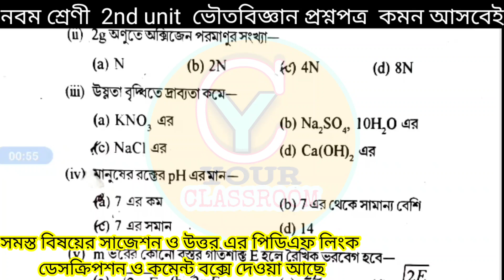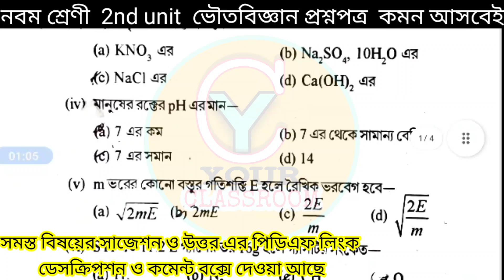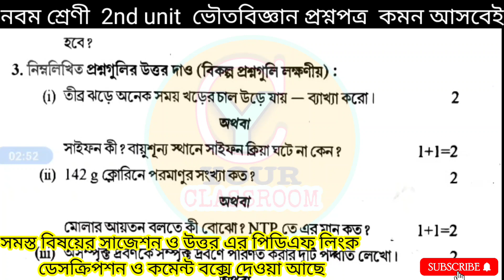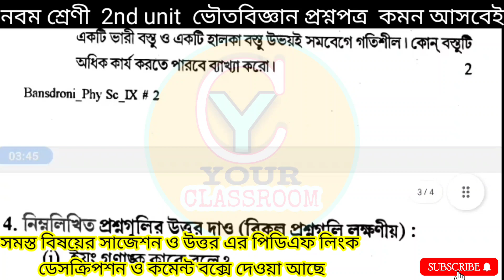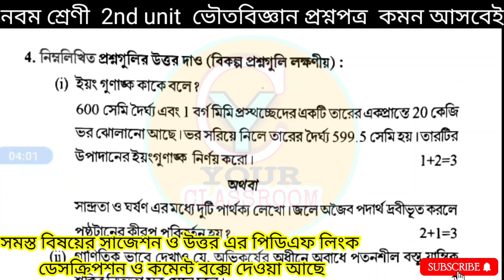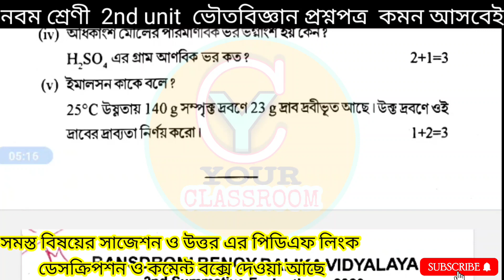Class 9 physical science 2nd unit test question 2023🎯Class 9 physical science Question paper 2023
Class 9 physical science 2nd unit test question 2023🎯Class 9 physical science Question paper 2nd unit 2023🎯

🎯Class 9 "2nd unit" Answer PDF🎯

🎯"ভূগোল" সেরা 40 টি 3 নম্বর প্রশ্নের উত্তর

               PDF সহ কমন আসবেই 🎯

🎯"ভূগোল" সেরা 45 টি 2 নম্বর প্রশ্নের উত্তর

🎯"ভূগোল" সেরা ১৫ টি ৫ নম্বর প্রশ্নের উত্তর

🎯নবম শ্রেণী 2nd Unit ইতিহাস ৮ মার্কস প্রশ্নের

                        উত্তর🎯

🎯সেরা দশটি ৮ মার্কস প্রশ্নের উত্তর সহ PDF🎯

🎯Class 9 "2nd unit" suggestion PDF🎯

🎯Math, English,Life & physical science চারটি বিষয়ের PDF একসাথে🎯

🎯Class 9 "2nd unit" MCQ  PDF🎯

🎯বাংলা, অংক, ইতিহাস,ভূগোল, জীবন বিজ্ঞান, ভৌতবিজ্ঞান থেকে সেরা ৮৩৫টি mcq উত্তর সহ PDF LINK👇👇👇👇👇👇👇👇👇👇👇👇👇

🎯বাংলা, ইতিহাস ,ভূগোল তিনটি বিষয়ের

               PDF একসাথে🎯

  Your Classroom

Class 9 physical science Question paper 2nd unit test exam 2023,Class 9 physical science Question paper 2nd unit 2023,Class 9 physical science Question paper 2nd unit test exam suggestion 2023,

Class 9 physical science Question paper first exam suggestions 2023,

physical science Question paper class 9 First summative suggestion 2023,

First summative physical science Question paper  suggestion class 9 2023,

Class 9 physical science Question paper first suggestion 2023,

physical science Question paper class 9 first exam suggestions 2023,

Class 9 physical science Question paper first exam suggestion 2023,

physical science Question paper class 9 first suggestion 2023,

2023 class 9 physical science Question paper first exam suggestions,